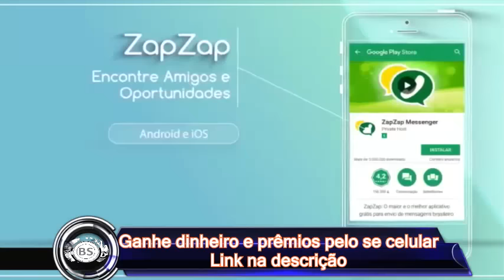SIGNO DE LIBRA PARA O MES DE MARÇO DE 2017. THREE MEGA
TUDO JUNTO.

CONTATO PROFISSIONAL:
Google Plus: goo.gl/oYNxpd
Instragam: goo.gl/13xV5r

JOY ESSÊNCIA CADASTRE - SE GRÁTIS:
goo.gl/x1jsTl

Libra março Horóscopo 2017

Justiça, simpatia, harmonia e intelecto

Quando você se acostumar ao seu ritmo de trabalho, a situação no seu relacionamento vai acalmar-se também em março. Você vai fazer as pazes com o seu parceiro e a sua relação irá florescer novamente. Tudo o que tenhem de fazer é encontrarem-se a meio do caminho, comprometerem-se. Graças à presença de nova energia positiva, o Balança vai lidar com o stresse facilmente.

Você irradia energia positive, é por isso que hoje deve ser o dia certo para um encontro. Seja mais social, pode conseguir fazer novos amigos ou até conhecer a sua alma gémea.

Se tem estado a mirar uma posição melhor no trabalho há muito tempo, este é o momento certo. Mas tem de tentar com muito afinco.

O seu compromisso é grande e sente que pode ir em frente. Mas deve definir alguns limites; caso contrário, isso pode não acabar bem.